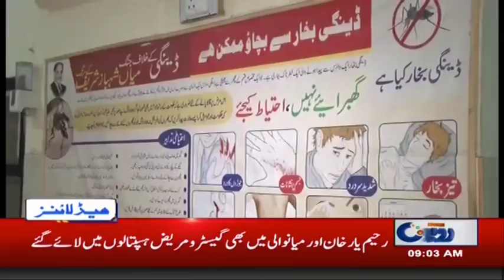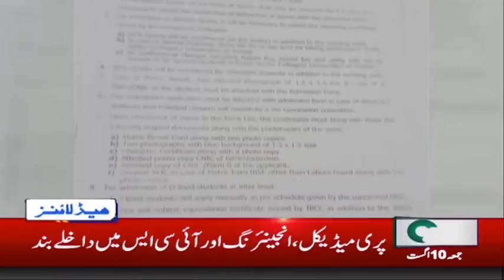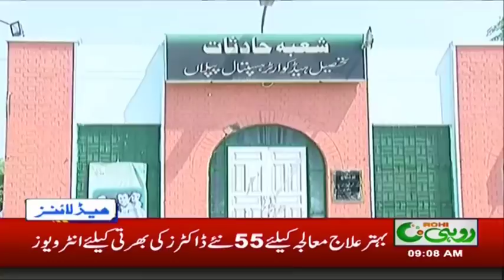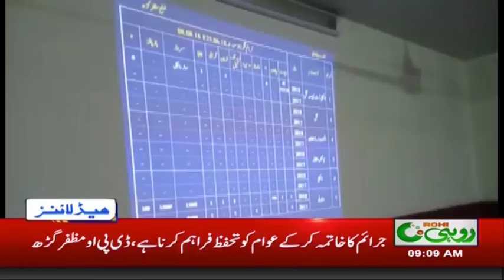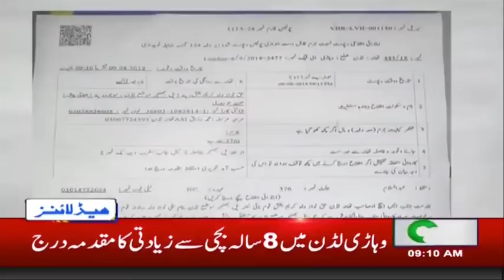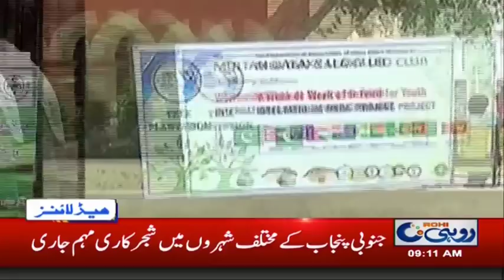News Headlines | 9:00 AM | 10 Aug 2018 | Rohi